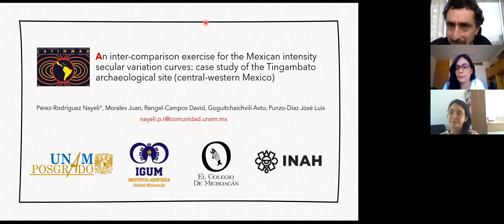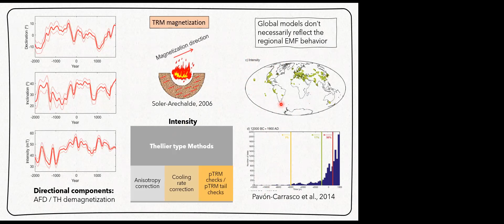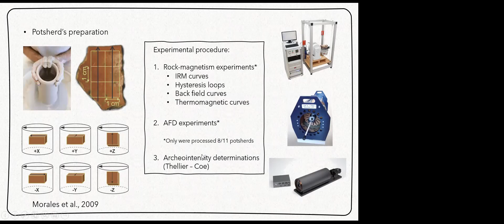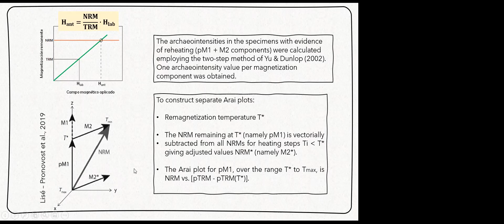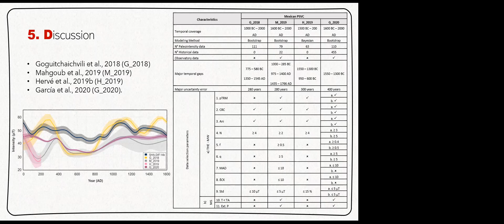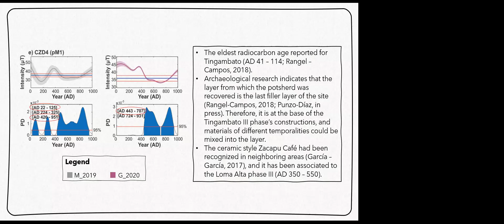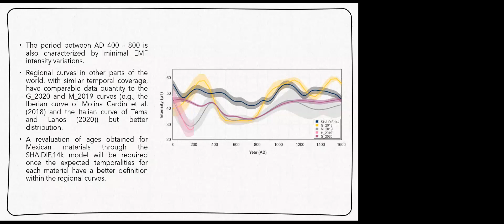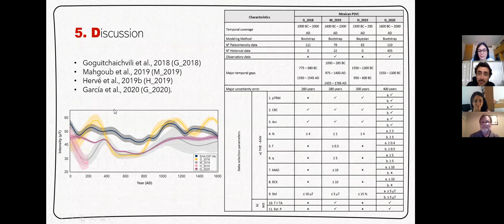An inter-comparisson exercise for the Mexican intensity secular variation curves - Nayeli Pérez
An inter-comparisson exercise for the Mexican intensity secular variation curves: case study of the Tingambato archaeological site (central-western Mexico)

3rd talk of our 2021 "Charlas LatinMag" talk cycle